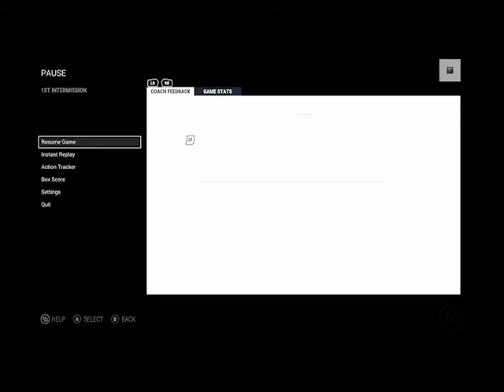NHL 17 Toronto vs Dallas Be A Pro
Playing "Be A Pro" on NHL 17, scheduled game date of 02/07/2017